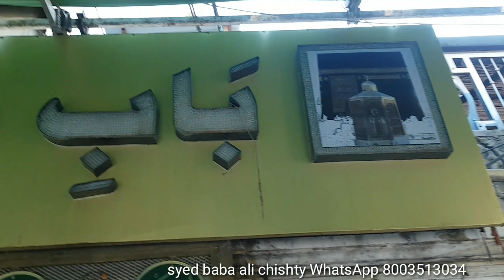10/12/23 khawaja Garib Nawaz ki Dargah Sharif ziarat or mahoul kya hai najara jjaman Gazi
10/12/23 khawaja Garib Nawaz ki Dargah Sharif ziarat or mahoul kya hai najara jjaman Gazi